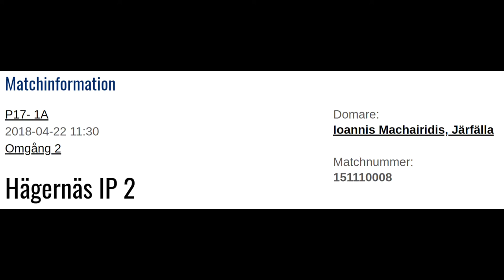2018-04-22 : Viggbyholm - IFK Österåker (U17) - High-Low-lights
Match P17 Div 1 på Viggbyholms IP, Viggbyholm - IFK Österåker, slutresultat 2-2.